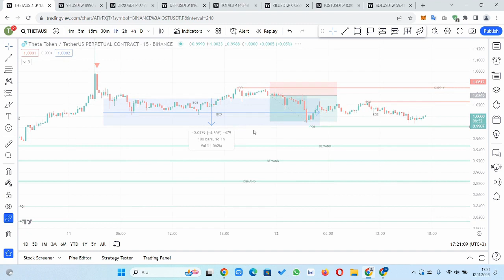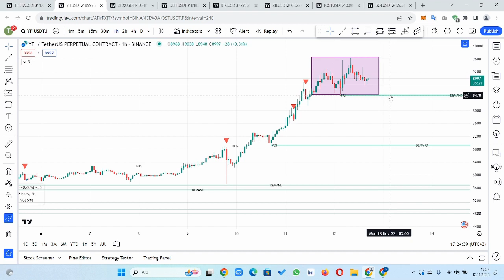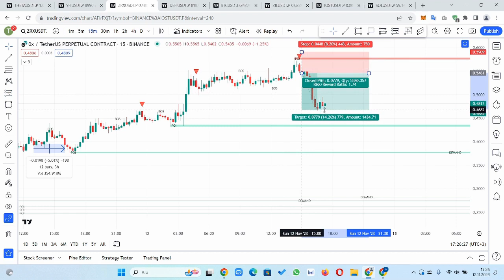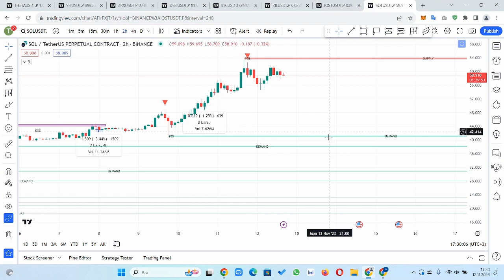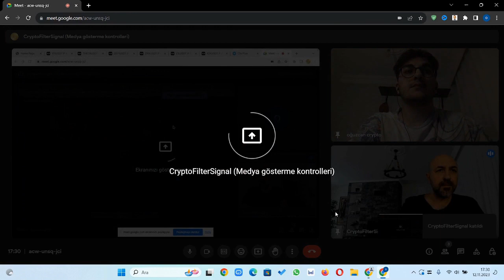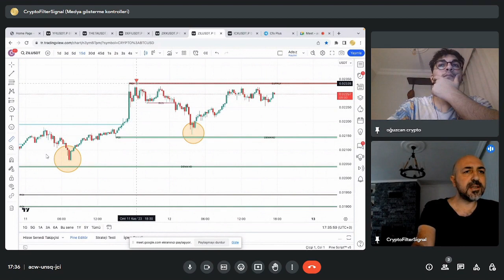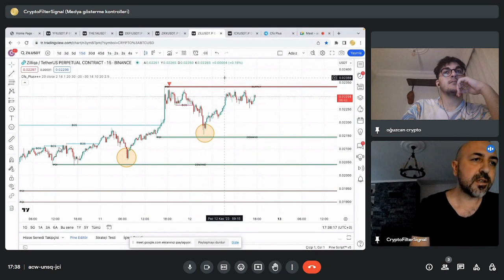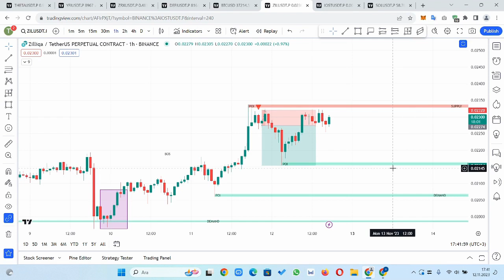CFS PLUS İndikatörü Kullanım Videosu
✅📈 Videomuzu izledikten sonra, stratejimiz hakkında daha fazla bilgi almak, indikatör ve bot erişimi için bizimle iletişime geçmekten çekinmeyin. Websitemizi ziyaret edin, yenilikçi kripto çözümlerimizi keşfedin ve kripto yatırımlarınızı bir sonraki seviyeye taşıyın!